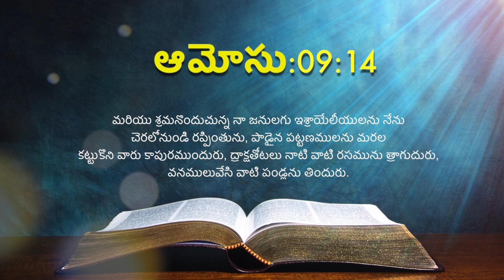ఈ రోజు దేవుని ద్యాన వాక్యము [13/05/2021] - Today Bible Verse - Telugu Bible Verse